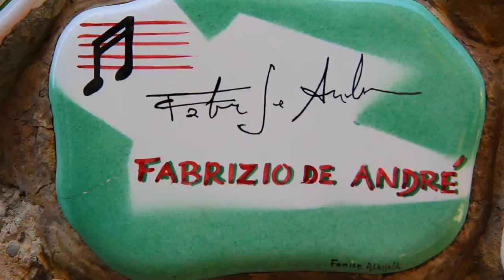Spot contest Liguria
Directed by Gabriele Sheepard